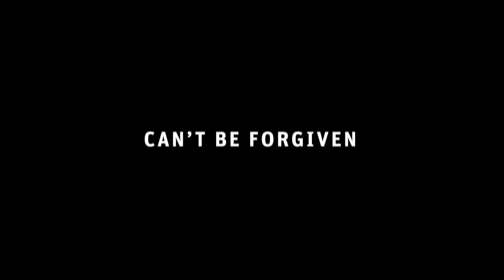The Reckoning Teaser Trailer (2014) HD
The Reckoning Teaser Trailer directed by John V. Soto and starring Luke Hemsworth, Hanna Mangan Lawrence, Viva Bianca, Jonathan LaPaglia

After his partner is murdered, a detective must track down two teenage runaways whose video footage contains the identity of the killer.

Director: John V. Soto
Cast: Luke Hemsworth, Hanna Mangan Lawrence, Viva Bianca, Jonathan LaPaglia
Genre: Crime, Mystery, Thriller
Country: Australia